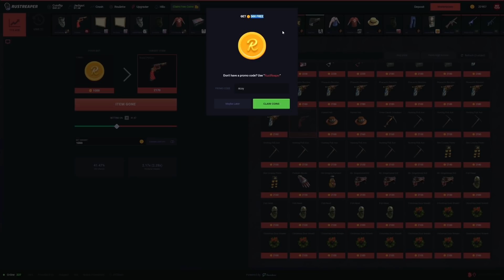Mi MEJOR COMIENZO en 10.000 HORAS - RUST - Gameplay español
para conseguir $0.50!

Bienvenid@s a un nuevo gameplay en español de Rust, en éste capítulo empezamos de cero en un servidor en el que los jugadores ya estan muy chetados y tenemos mi mejor comienzo en las 10000 horas de juego ¡No te lo puedes perder!

● 💻Mi PC:
PC GAMER:
Procesador: I7-9700K
Placa base: Z370 AORUS Gaming
Ram: 32 GB RAM DDR4
NVME: 500 GB M2
SSD: 500 GB
Gráfica: GTX 1080 TI
Ratón: G Pro Wireless
Teclado: G513 (carbón)
Auriculares: Astro A-50
Micrófono: Shure sm7b
Mesa Mezclas: Go xlr Mini